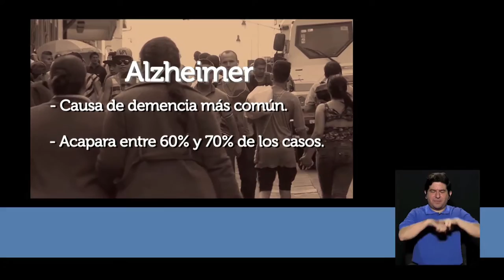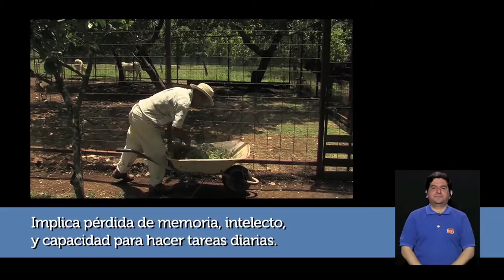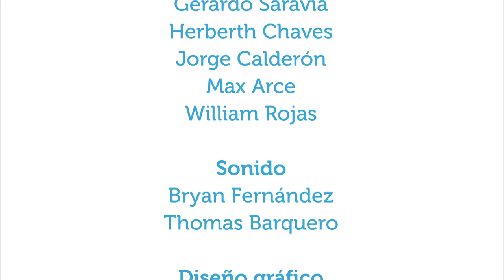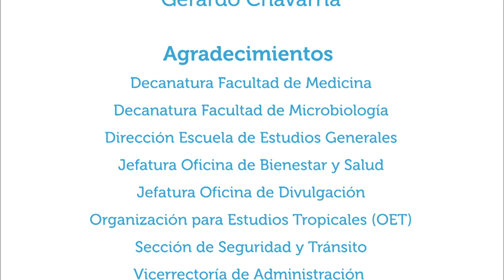¿Podemos prevenir el Alzheimer?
20jun2016. La enfermedad demencial conocida como Alzheimer, a quiénes afecta más y medidas para prevenirla son parte de la conversación en este capítulo de Vivir Mejor. El invitado es el Dr. Daniel Valerio de la Clínica de la Memoria del Hospital Nacional de Geriatría y Gerontología.